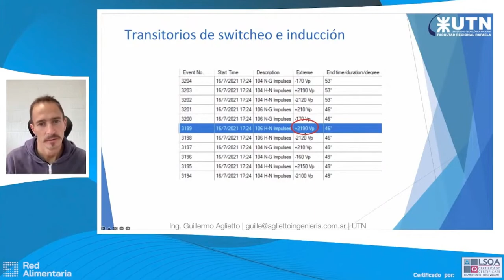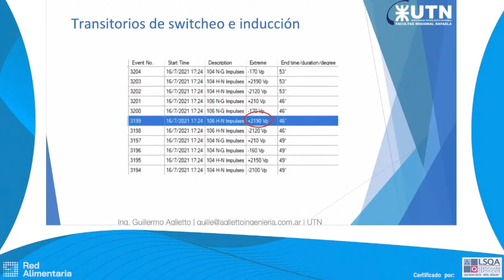2 1 8 4 Proteccion de driver como evitar qe se quemn parte 4 1 CASO DE ESTUDIO Sobretensiones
Aglietto Ingenieria SRL | Marca Registrada | Ingeniería Integral Especialista desde 1980.
Desarrollamos el Mantenimiento Electrónico 4.0 como método de mejora continua para todas las empresas de Argentina y Latinoamérica ayudando a Mantenimiento, Ingeniería y Calidad a lograr descansar en paz.
Protegemos los equipos electrotécnicos  para que los procesos no paren maximizando la productividad. Mejora continua y retorno de inversión asegurados.